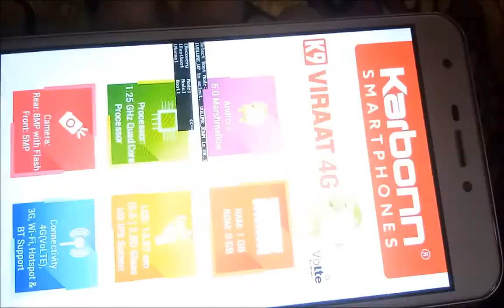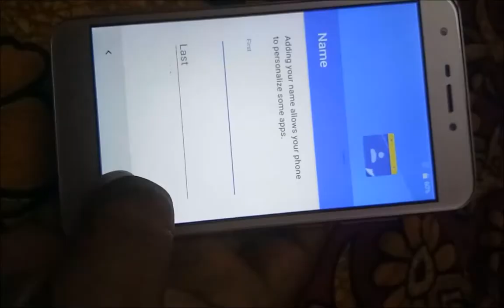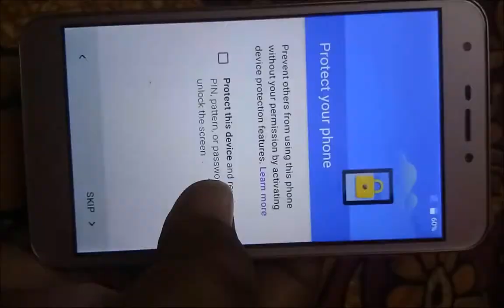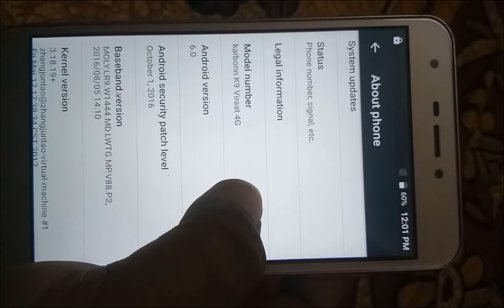Karbon k9 Viraat 4g pin lock solution||Karbon K9 Viraat 4g pattern lock solution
Karbon k9 Viraat 4g pin lock solution ||Karbon k9 Viraat 4g pattern  lock ||Karbon k9 Viraat 4g Hard reset